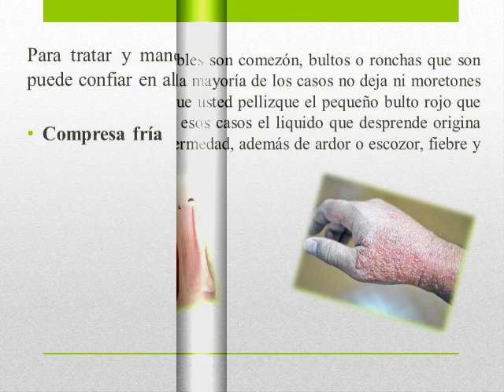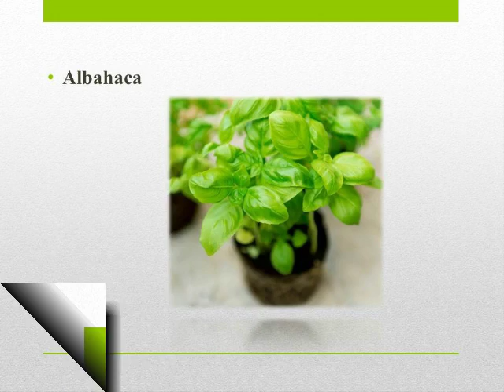Remedios caseros y naturales para aliviar la urticaria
La urticaria es un trastorno común de la piel, causada por reacciones alérgicas y no alérgicas. Y dependiendo del tipo de reacción, la histamina en la piel o en los tejido, libera productos químicos que van directamente al torrente sanguíneo. Ocasionando la sintomatología.
La urticaria puede ser aguda o crónica, y los síntomas suelen aparecer en pocos días y en cualquier parte del cuerpo. Los síntomas más notables son comezón, bultos o ronchas que son de color rojo y que en la mayoría de los casos no deja ni moretones ni cicatrices a menos que usted pellizque el pequeño bulto rojo que se forma en la piel, en esos casos el liquido que desprende origina que se propague la enfermedad, además de ardor o escozor, fiebre y fatiga.
Entre los factores desencadenantes de la urticaria, los más comunes, son los originados por las alergias alimenticias (cacahuetes, huevos, frutos secos y mariscos), ciertos medicamentos, picaduras o mordeduras de insectos, la exposición a temperaturas extremadamente frías o calientes, exposición al sol, transfusiones de sangre, infecciones bacterianas o virales, caspa de animales, el polen y el contacto con plantas como el roble venenoso y el zumaque venenoso. Así mismo influye rascarse demasiado, el consumo de bebidas alcohólicas y el estrés.